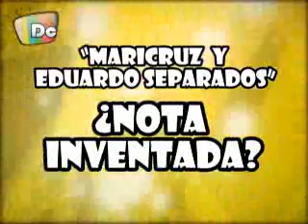Escuela farandula inventarse notas